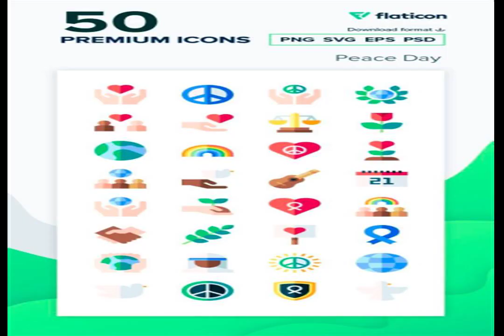ONLY LOVE SONG Life A STORY ABOUT LIGHT WEEPING NIGHTSTORMS clear line